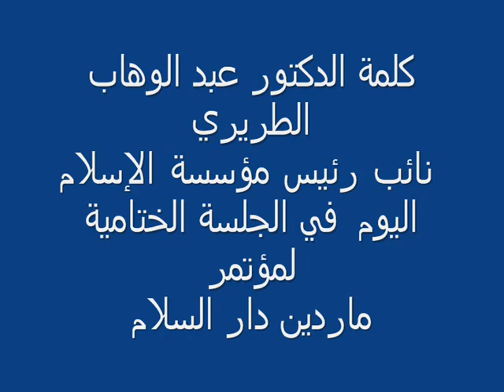مركز التجديد والترشيد(GCRG) || الجلسة الختامية || د.الطريري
مركز التجديد والترشيد(GCRG) ||  الدكتور الطريري  يتحدث في  الجلسة الختامية  عن دور المؤتمر في ايصال رسالة واضحة عن براءة الاسلام من الإرهاب والتشدد